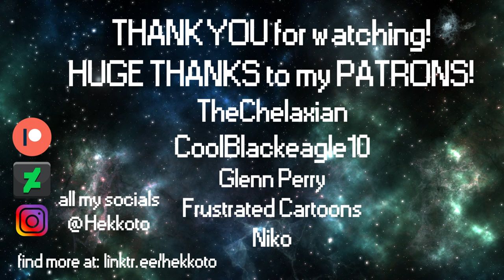😮YOUR ASSUMPTIONS ABOUT ME!?🤔😮 small artist EDITION~🎨🎨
OMG thank you for all your comments, that was SO MUCH FUN!